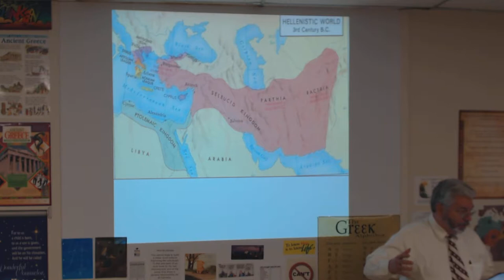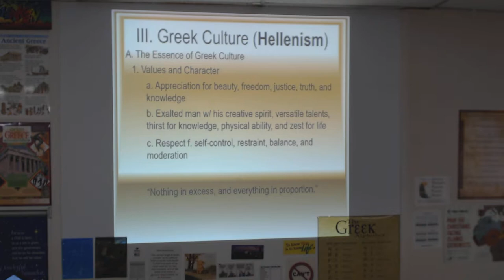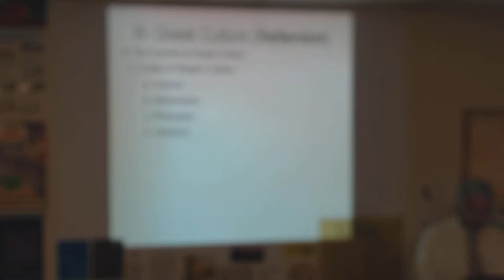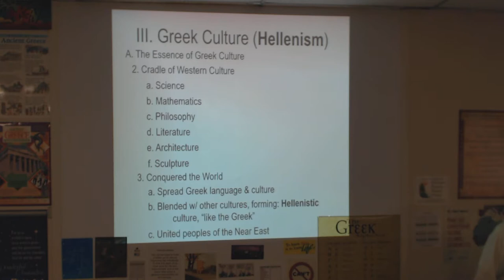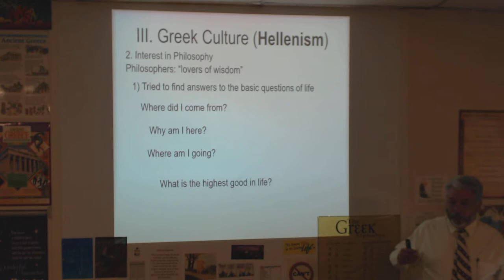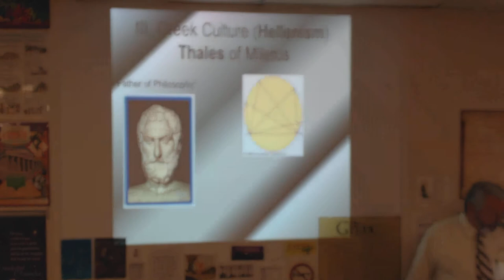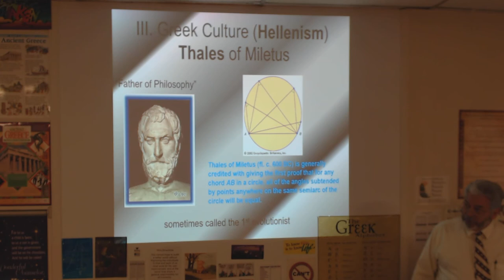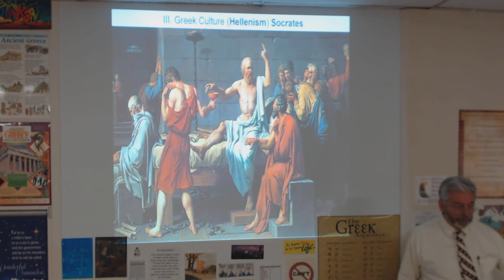World History, Sec 47, Greece Essence of Greek Culture & Expression of Greek Culture